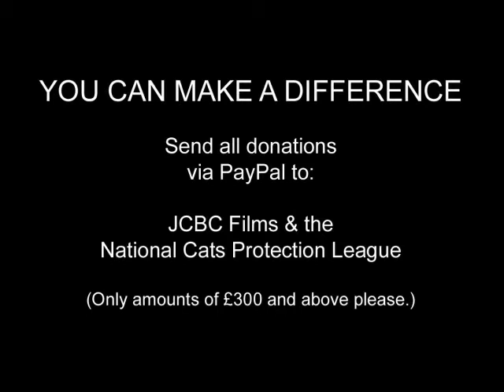When Harvey met Midge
The true, and devastatingly important story of a Brighton based meeting in 1984...  A dinner party plays backdrop to one of the most important things ever in the short history of the world so far...